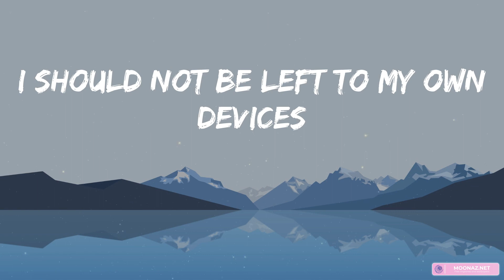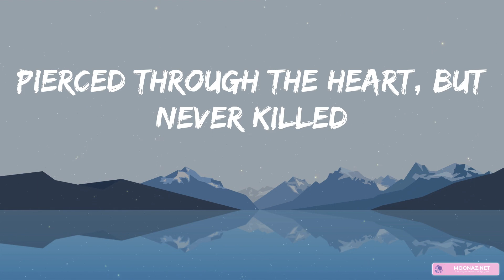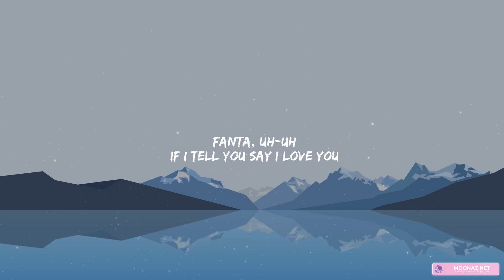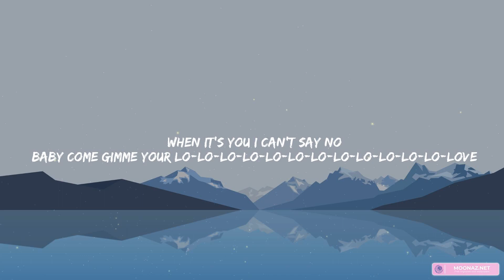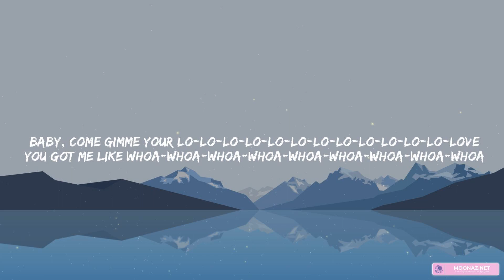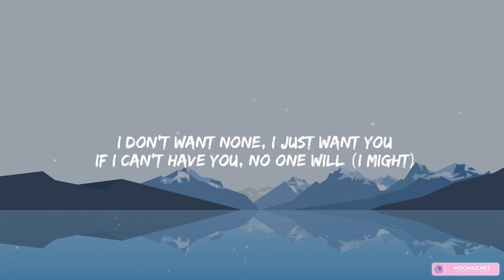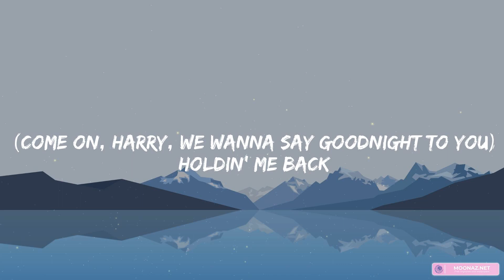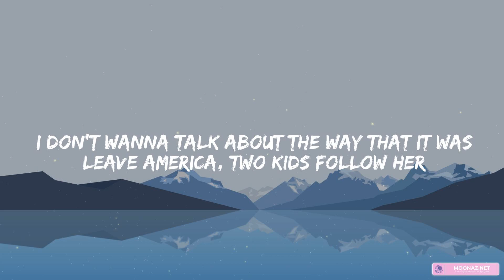Taylor Swift - Anti-Hero (Lyrics) | Calm Down, Kill Bill, As It Was,...